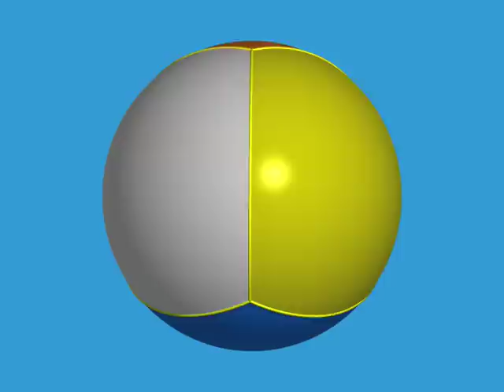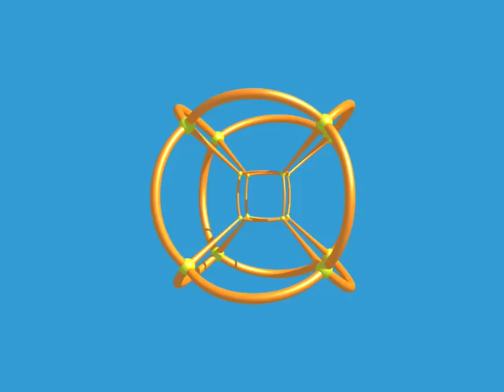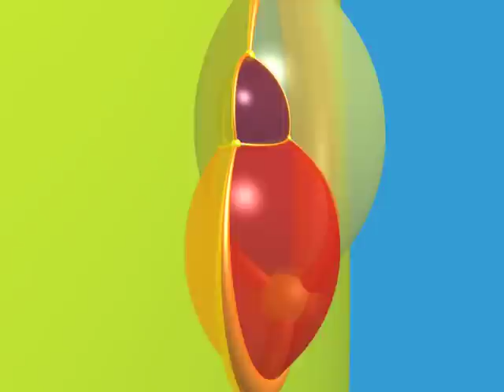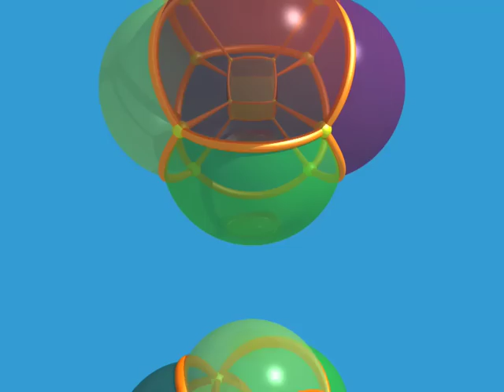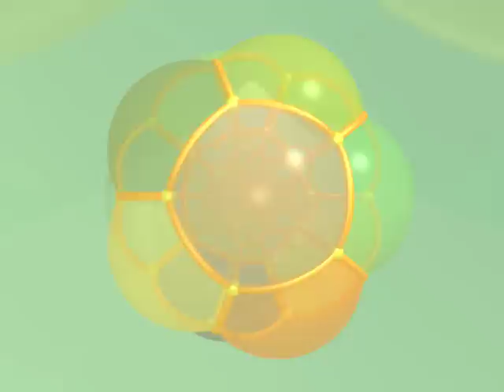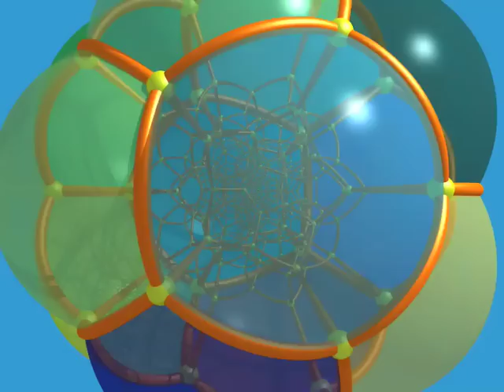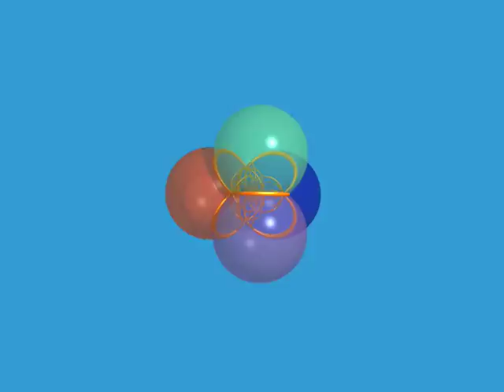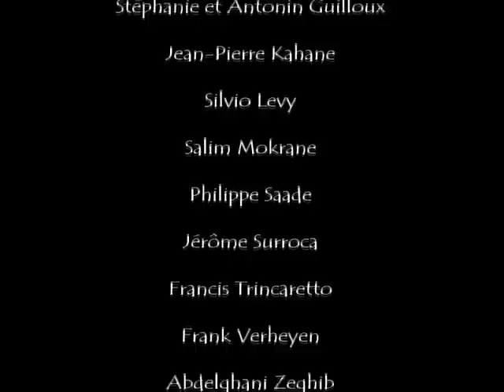Dimensions 4 Espanol